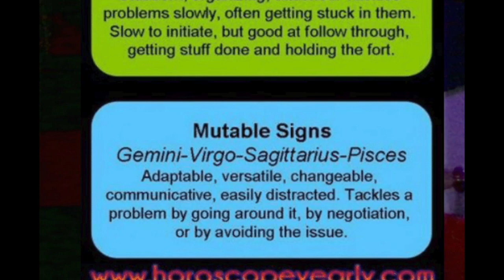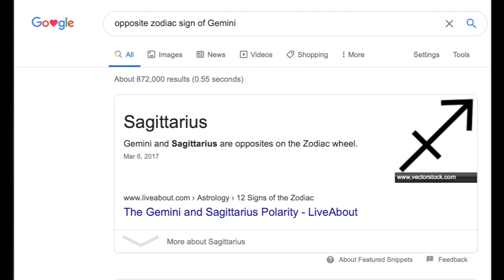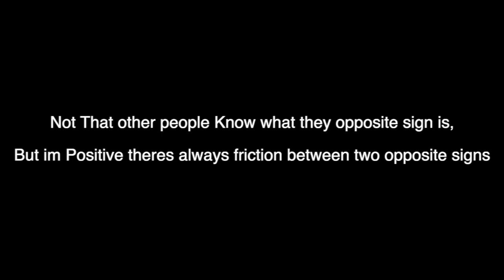The InFamou$ Razor Top 10 Local Artist List (413) #8 : K.T & A-Star